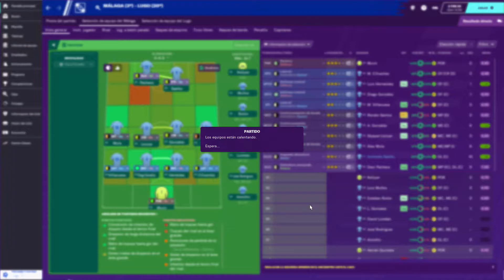football manager 2020 touch/malaga--lugo